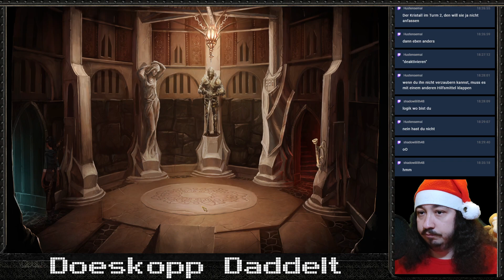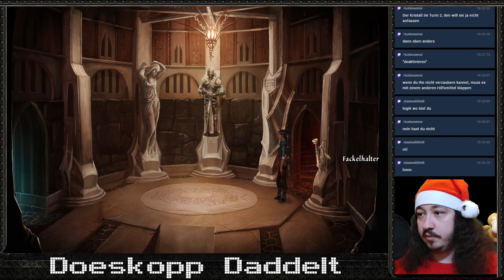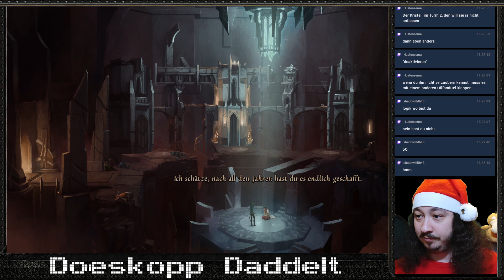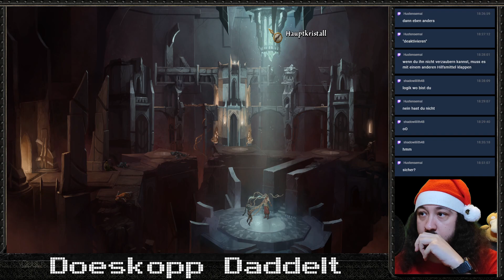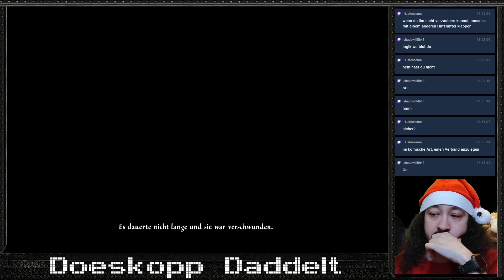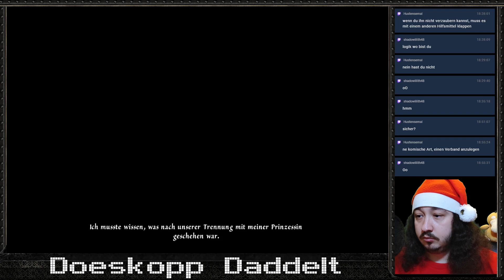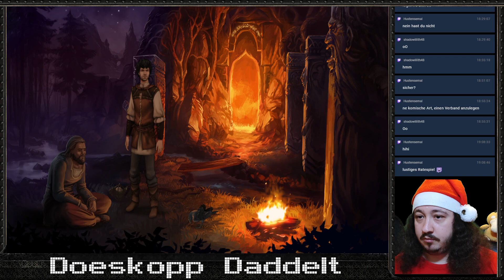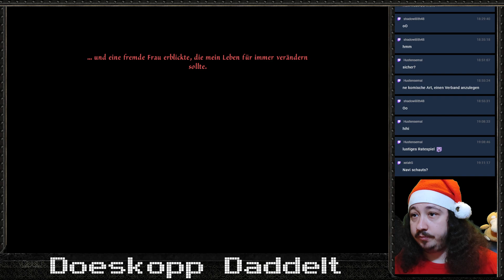Das Ende einer blutigen Schlacht #19 [DSA] Das Schwarze Auge: Memoria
Das Schwarze Auge: Memoria Streamaufzeichnung von Twitch